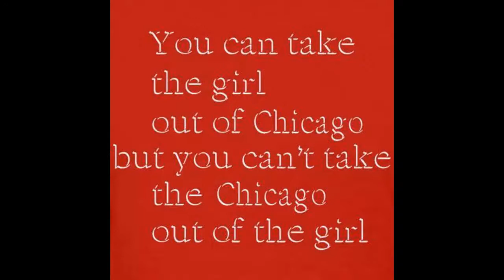R.I.P.Denise Svec Pluta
PHOTOS OF A FRIEND